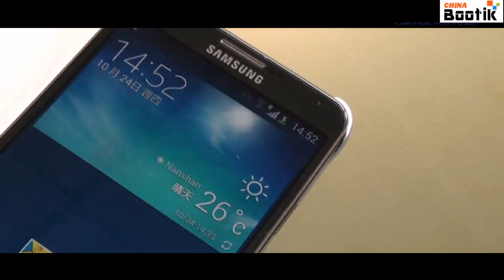External Battery Case With Flip Cover For Samsung Galaxy Note 3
External Battery Case with a Flip Cover that has been designed to be specifically used for Samsung Note 3 comes with a battery capacity of 3300mAh to ensure you phone is well powered.